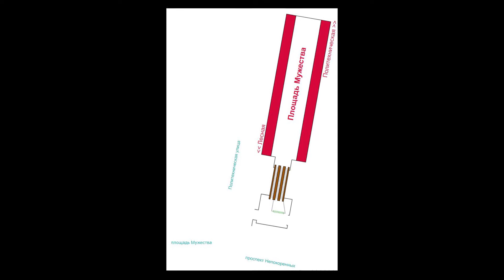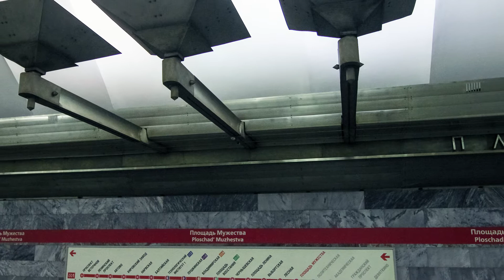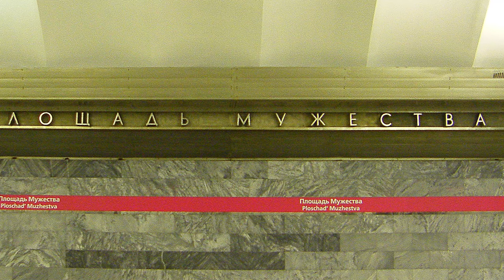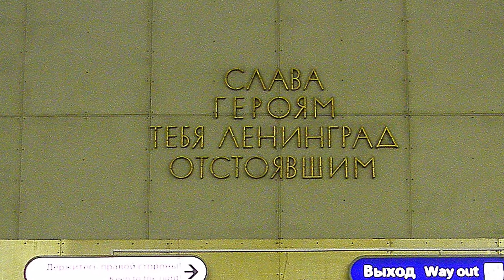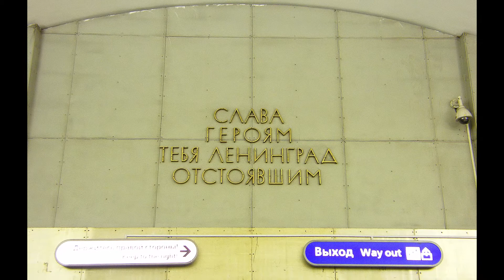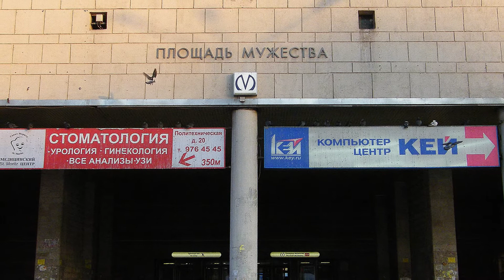Станции Петербургского метрополитена | Площадь мужества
Осторожно! Двери закрываются. Следующая станция "Площадь мужества"!